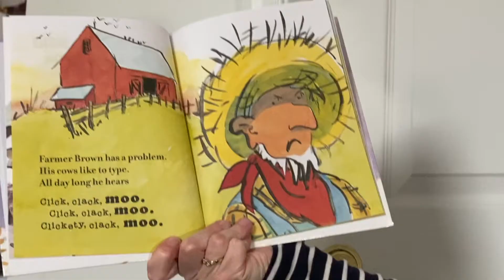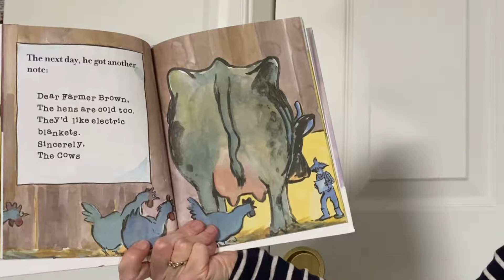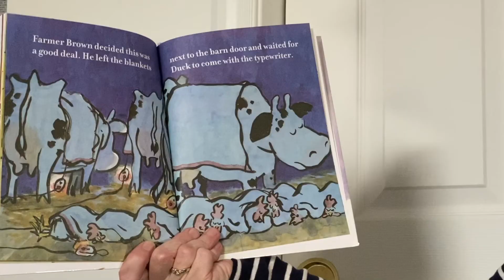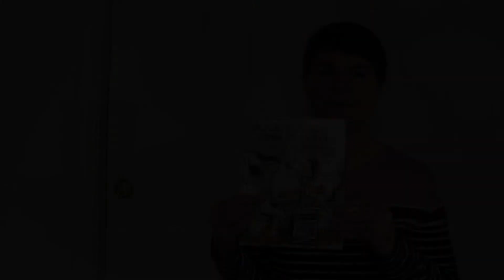Storytime: Click, Clack, Moo Cows That Type by Doreen Cronin and Betsy Lewin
Today I will read the book, Click, Clack, Moo Cows That Type.